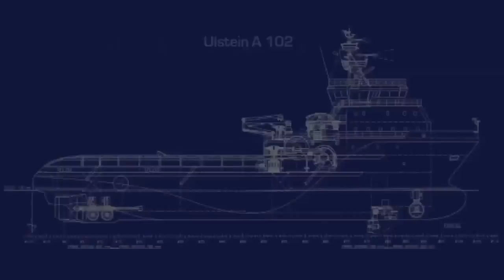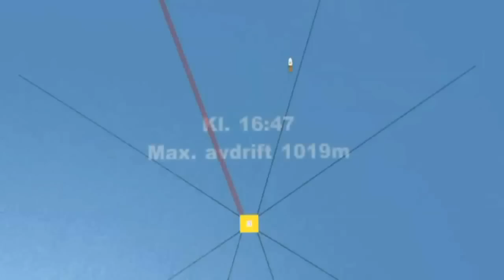Bourbon Dolphin accident simulation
Bourbon Dolphin accident simulation, pictures.
Based on the video created by Javier Rullan Ruano.